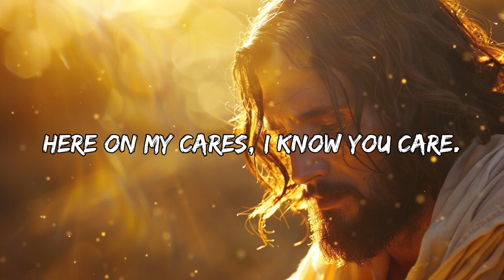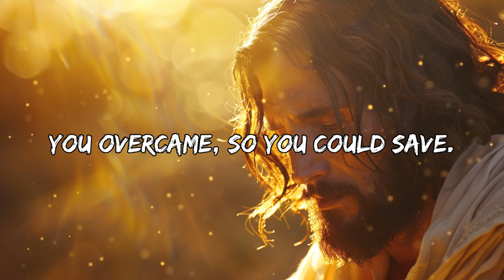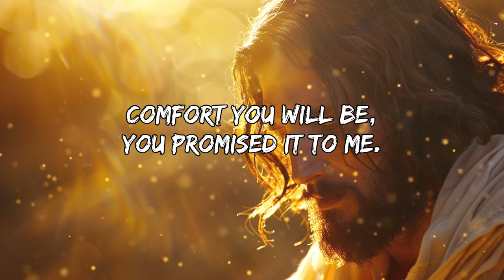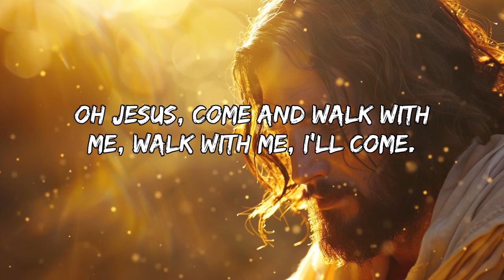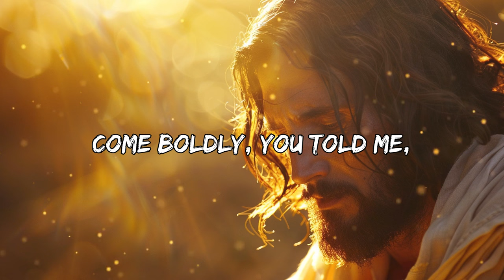Come Boldly (Lyrics) ~ Worshipful Melodies 2024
Worshipful Melodies exists to glorify God through uplifting Christian music. We strive to create an atmosphere of worship where you can take a moment and connect with God. We upload playlists filled with amazing worship songs from familiar artists such as Hillsong Worship, Hillsong UNITED, Elevation Worship, Maverick City Music, Bethel and more that aim to glorify God and bring hope.